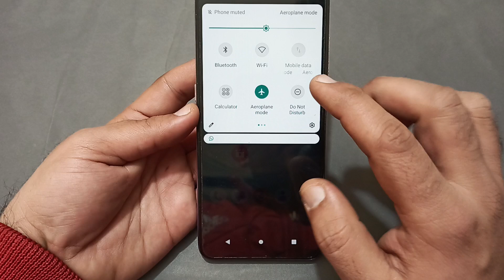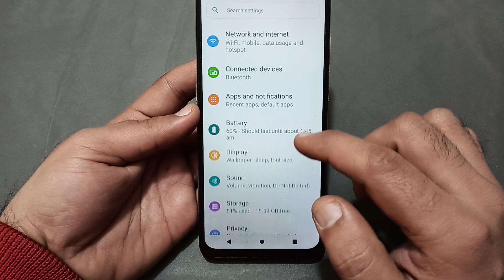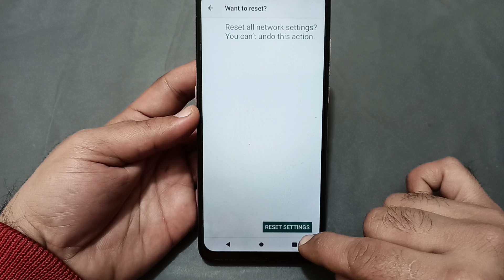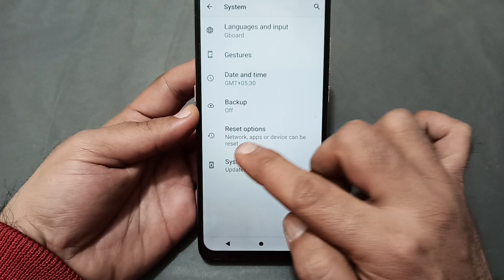Bluetooth keeps stopping problem Lava Yuva 3 Pro, how to solve keeps stopping problem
Techno Puja | technopuja | how to fix bluetooth problem in lava z2 max | how to solve bluetooth not showing problem | how to fix bluetooth problem | how to fix bluetooth pairing problems android | lava ke phone mein bluetooth problem fix kaise kare | how to fix camera keeps stopping error | bluetooth problem kaise solve karen | bluetooth | problem | app isn't responding problem | apps uninstall problem | messenger app isn't responding problem | app delete problem | otg problem

60-Inch Tripod with Bag

7 Socket 6A Extension Board